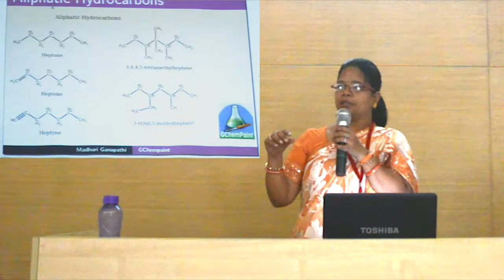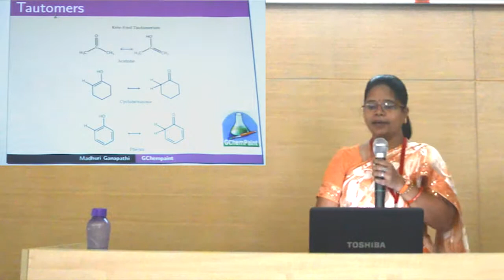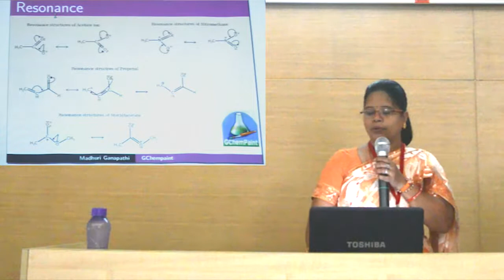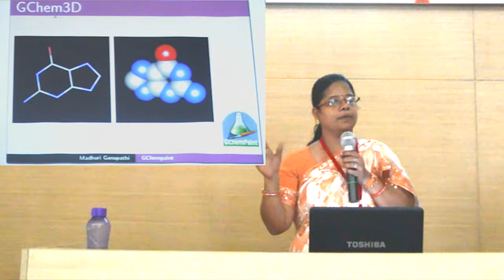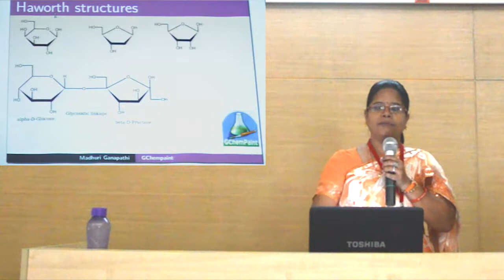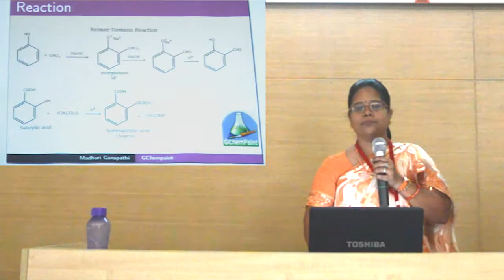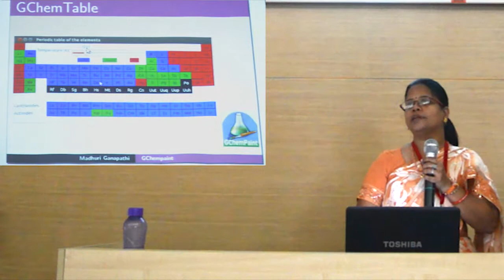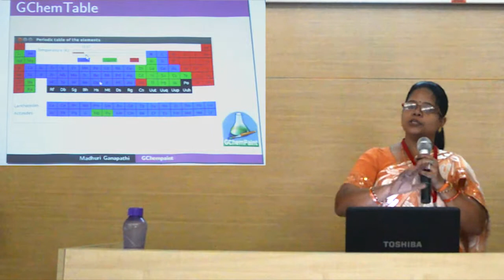GChemPaint and Jmol Workshop - Introduction to GChemPaint